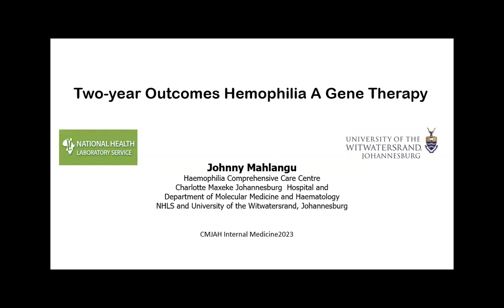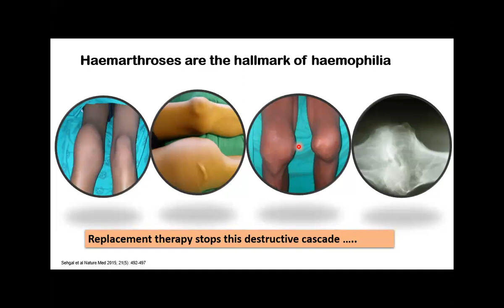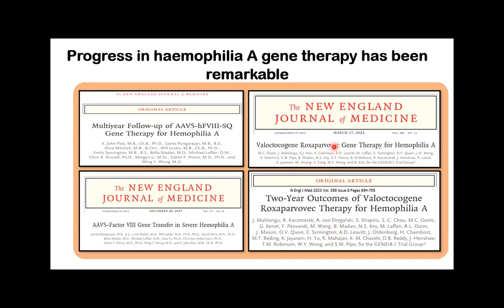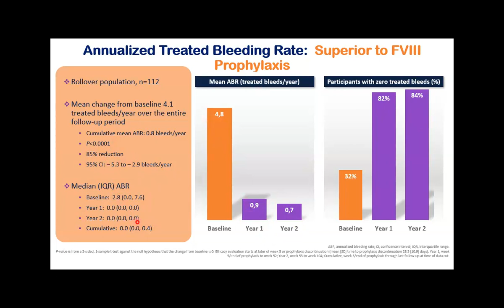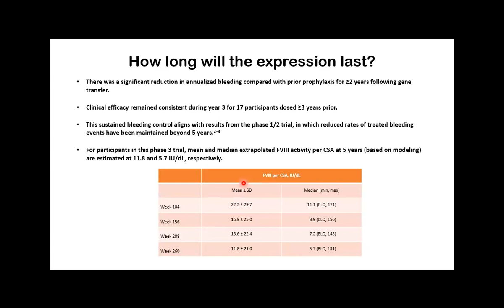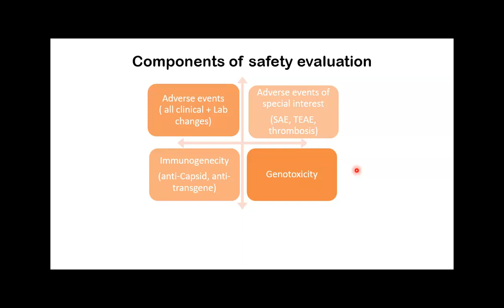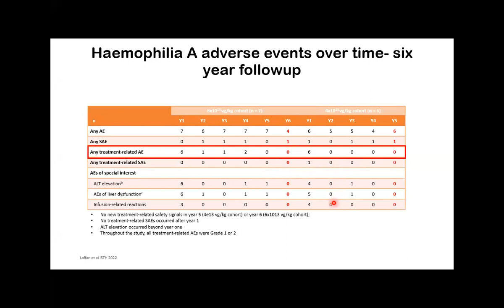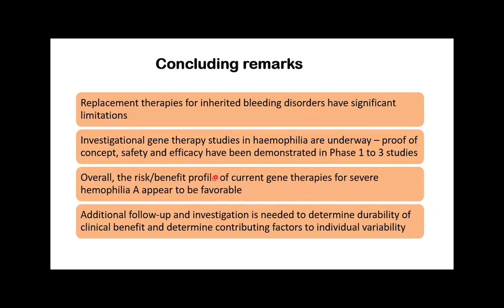Two year outcomes of gene therapy in Haemophilia A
CMJAH Internal Medicine Academic Meeting
Date: 26 May 2023 @ 08:00
Unit: Haematology
Chair: Prof. Johnny Mahlangu
Presenter: Prof. Johnny Mahlangu